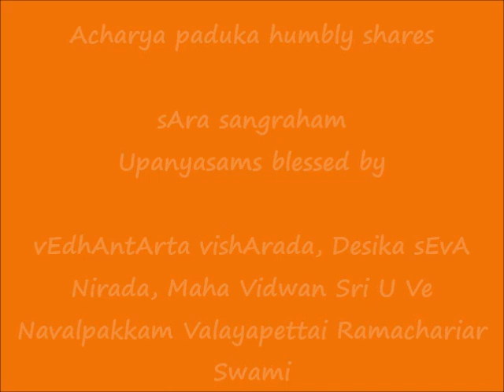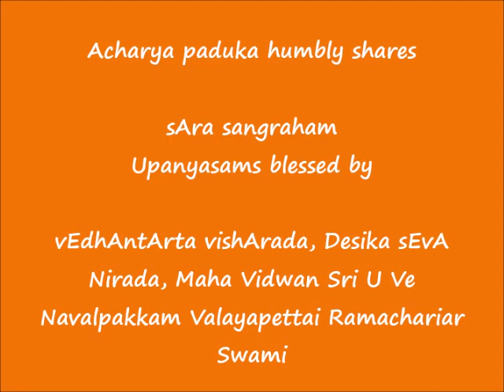03 - பரமைகாந்திகளின் நிலை (paramai-kAnthigaLin nilai) - ஸார ஸங்க்ரஹம் (sAra sangraham) upanyAsams